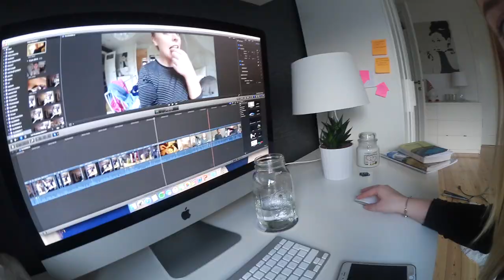MYS MED TJEJERNA⎪VLOGMAS DAG 9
Hej på er! I dagens vlog får ni bland annat hänga med mig och mina kompisar när vi går ut och äter! Hoppas ni gillar videon!

Q/A
Ålder: 18 (född 1997)
Kamera: Canon 700D
Bor: Linköping